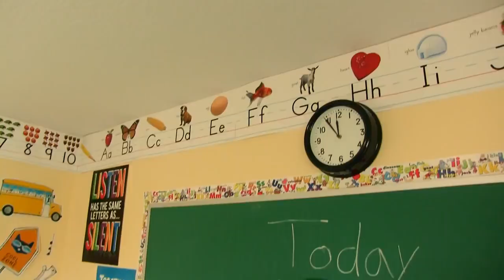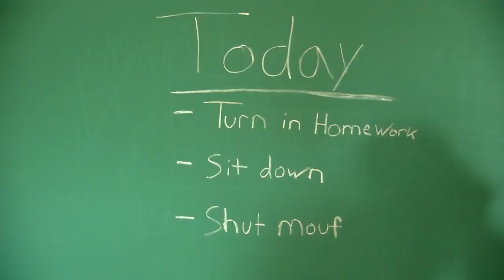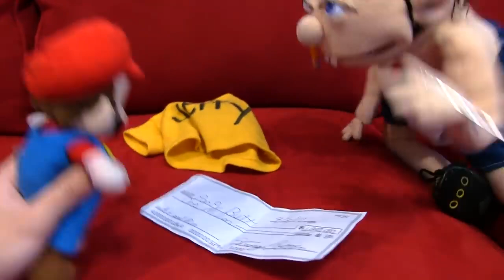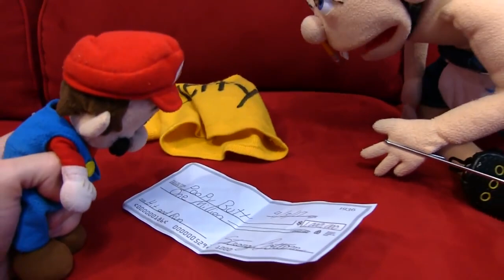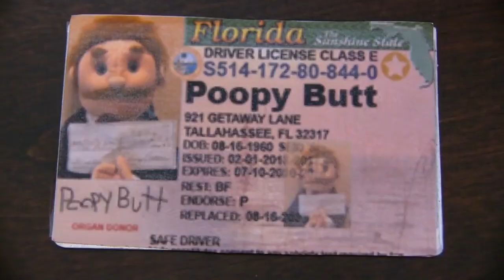SML Movie Jeffy's Shirt!